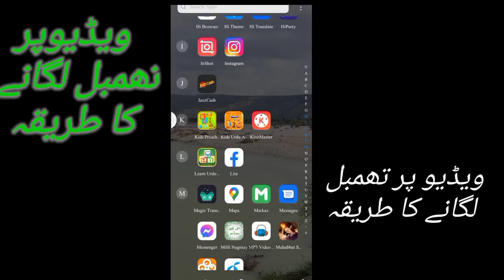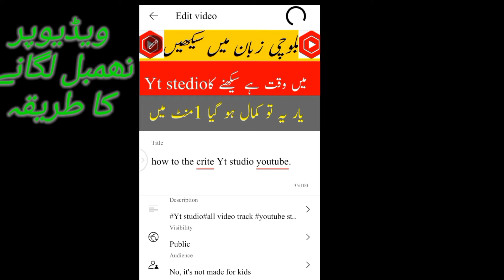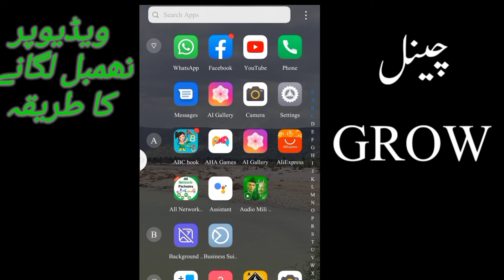یوٹیوب ویڈیو پر تھمبل لگانے کا افیشل طریقہ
یوٹیوب ویڈیو پر تھمبل لگانے کا افیشل طریقہ دوستو چینل کو سبسکیرائیب کردیں شکریہ